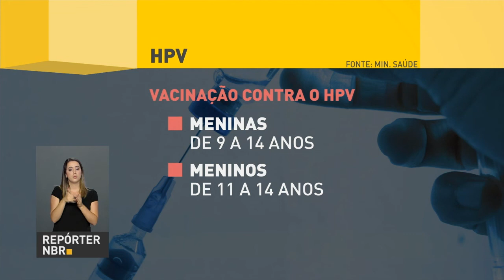Ministério da Saúde quer vacinar 10 milhões de jovens e adolescentes contra a meningite C e o HPV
REPÓRTER NBR - 13.03.18: Devem ser vacinados contra o HPV, meninas de 9 a 14 anos e meninos de 11 a 14 anos. Já para contra a  meningite C, o público-alvo são os jovens de 11 a 14 anos de idade.